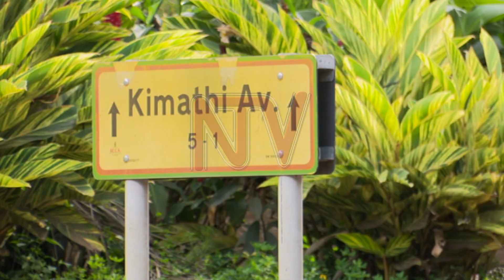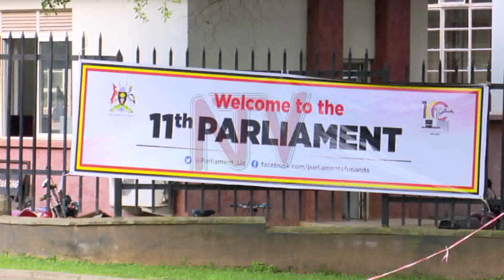MPS SWEARING-IN: Motorists brace for traffic challenges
With five-hundred-and-twenty-nine Members of Parliament set to start taking oath of office on Monday, routes around the House will be closed to traffic for four days.